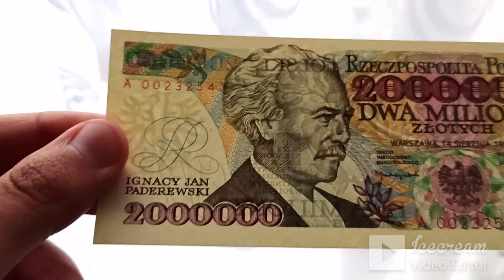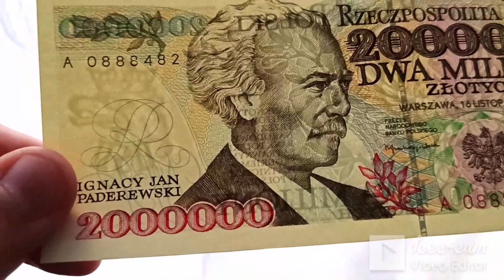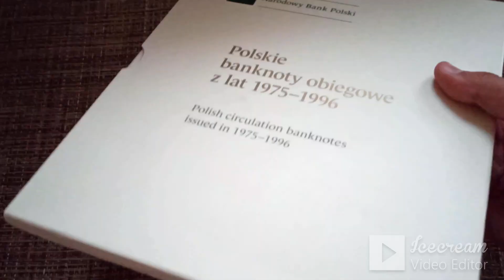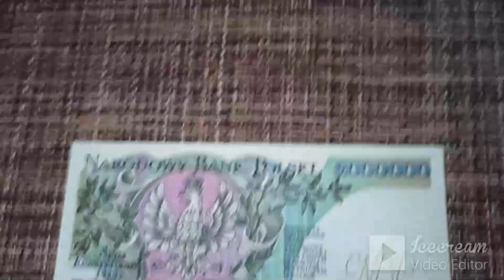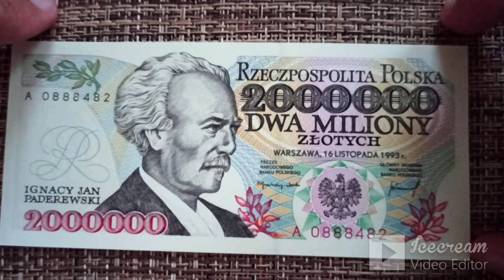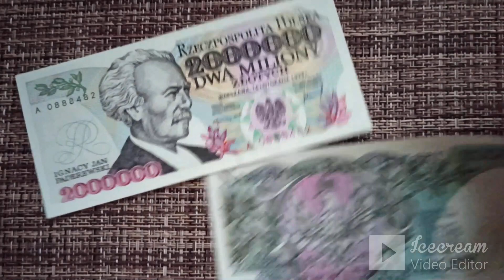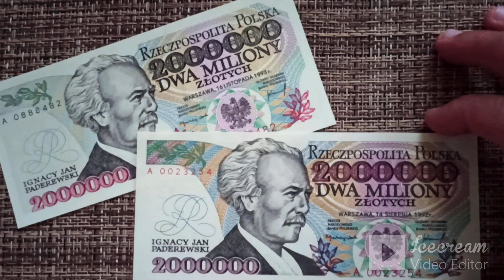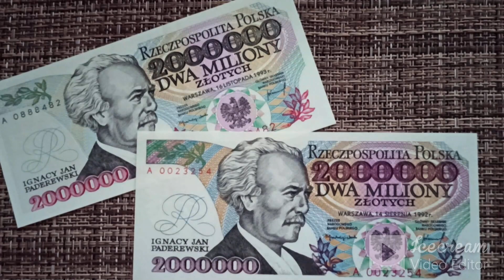2 000 000 zł 1992 - Największy nominał w polskiej historii! - Numizmatyka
Cześć, witajcie z tej strony Zdzichu. Dzisiaj przyjrzymy się, największemu nominałowi w historii polskiej złotówki ;) Oczywiście chodzi mi o 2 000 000 mln złotych z Ignacym Janem Paderewskim z 1992 oraz 1993 roku. Bywały momenty kiedy do obiegu wprowadzone zostały jeszcze większe nominały, ale były to polskie marki, a nie złotówki, podczas galopującej inflacji na początku lat 20-tych ubiegłego wieku. Materiał, jak na serię z numizmatyki jest dosyć długi, ale mam nadzieję, że temat pod względem merytorycznym został wystarczająco wyczerpany ;)
Zapraszam oraz życzę miłego oglądania